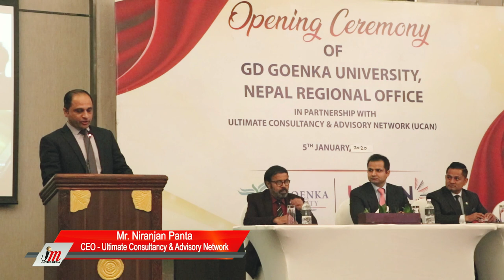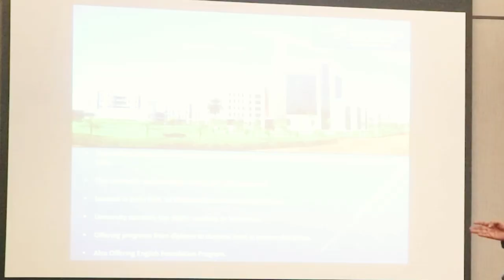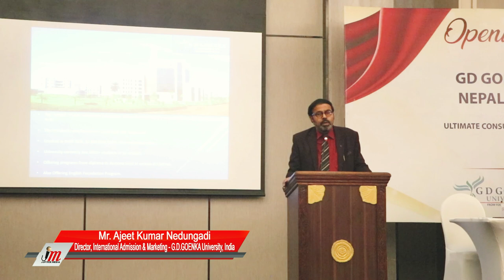GD Goenka University, Nepal office Opening ceremony @ UCAN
GD Goenka University is an internationally acclaimed and premier institution of higher education in India. Quality education aimed at directing the students towards research, innovation and extension is the defining element of the GD Goenka University. The GD Goenka University, recognized by UGC, aspires to be a global leader in the 21st Century higher education ecosystem through enshrined core values of intellectual excellence, collegiality, diversity and integrity. GD Goenka University is also recognized as QS IGUAGE “Diamond” rated University.
EDUCATION​&CAREER
JUPITER MEDIA
JUPITER TELEVISION

1.Baby Shark Dance" Pinkfong Kids' Songs & Stories
2.Despacito" Luis Fonsi
3.Shape of You" Ed Sheeran
4.Johny Johny Yes Papa" LooLoo Kids
5.See You Again" Wiz Khalifa
6.Masha and the Bear – Recipe for Disaster"
7.Uptown Funk"
8.Gangnam Style"
9.Learning Colors – Colorful Eggs on a Farm"
10.Bath Song", Cocomelon – Nursery Rhymes
11.Phonics Song with Two Words" ChuChu,
12.Sugar" Maroon
13.Sorry" Justin Bieber
14.Roar" Katy Perry
15.Dame Tu Cosita" El Chombo
16#Counting Stars" OneRepublic
17.Thinking Out Loud" Ed Sheeran
18.Dark Horse" Katy Perry
19.Faded" Alan Walker
20.Shake It Off" Taylo
21.Lean On" Major Lazer Official
22.Bailando" Enrique Iglesias
23.Girls Like You" Maroon
24.Let Her Go" Passenger
25.Wheels on the Bus"Cocomelon – Nursery Rhymes
26.Mi Gente" J Balvin
27.Perfect" Ed
28.Hello" Adele
29.Waka Waka (This Time for Africa)" Shakira
30.Axel F" Crazy Frog

covid-19
Corona-virus

JUPITER MEDIA
JUPITER TELEVISION